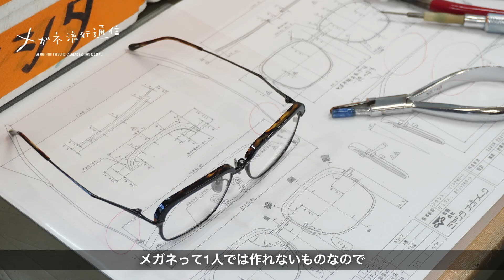鯖江の高級メガネの工場見学！ テイラーウィズリスペクトの人気サーモント「dork」の作り方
鯖江の高級メガネブランド「TAYLOR WITH RESPECT（テイラーウィズリスペクト）」の人気サーモント「dork」の工場を密着取材！フロントやテンプル、ノーズパッドといったパーツが、日本の高度なチタンプレス加工技術や職人の手磨きによって形になっていきます。1つのメガネがどのように作られているかをご紹介。この動画を見れば鯖江産のメガネがどれだけ手間ひまをかけて作られているかがわかります。
※工場で撮影しているため、一部、音声に乱れがあります。

▼目次
00:00 はじめに
00:43 dorkの紹介
01:26 フロントの作り方
04:03 テンプルの作り方
05:07 ヨロイの作り方
05:59 鼻パッドの作り方
07:06 ブロウの作り方
08:21 ブロウの磨き
09:41 全体の組み立て
10:04 最終の調整
10:26 メガネが完成

メガネライター 藤井たかの オフィシャルサイト